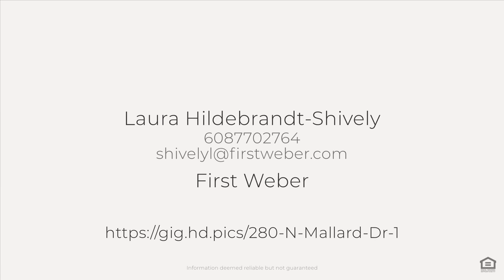280 N Mallard Dr, Sun Prairie, WI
See the Property Website! :: Laura Hildebrandt-Shively - First Weber - 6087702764